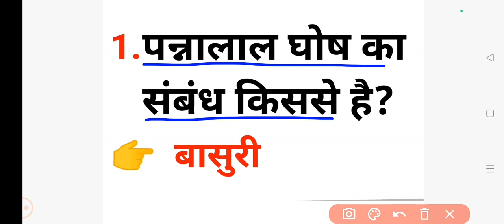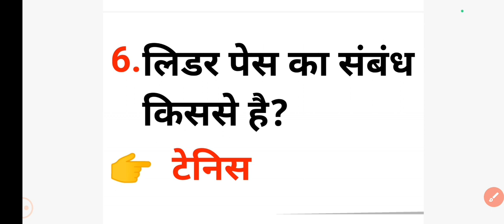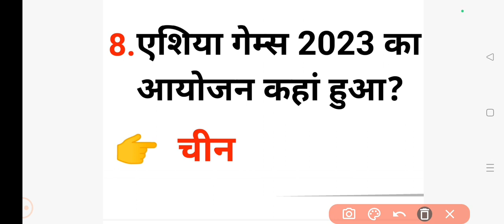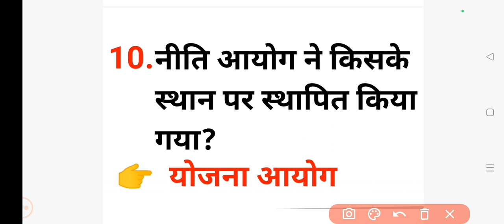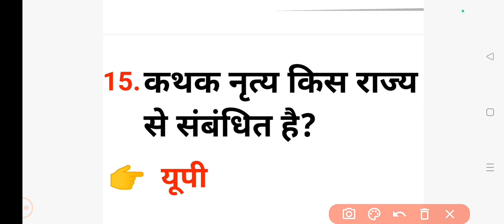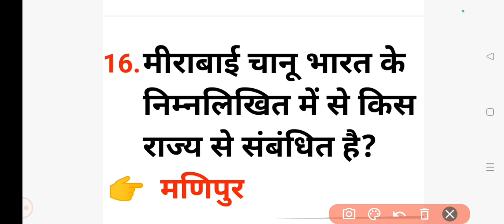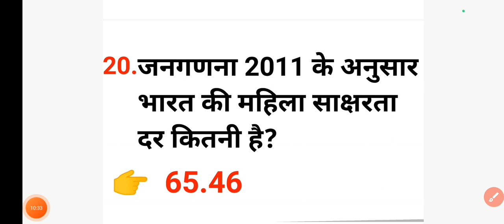SSC GD Exam Analysis 2024 l SSC GD 20 Febraury 1st शिफ्ट और 2nd शिफ्ट l Gk के सभी प्रश्न का व्याख्या